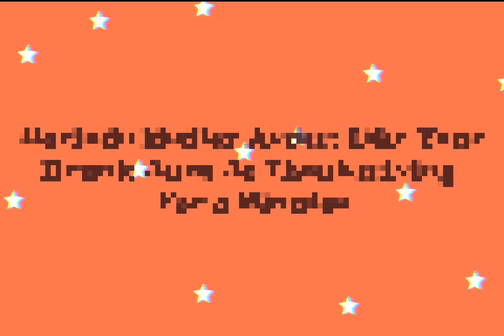Dorinda Medley Acting Like Your Drunk Aunt at Thanksgiving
Dorinda Medley perfectly encapsulating the same energy as your drunk aunt